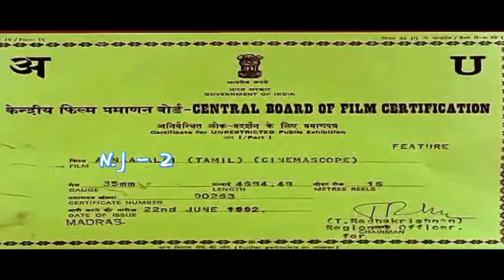N. J 2 first look